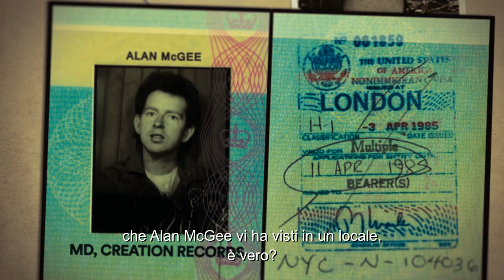Oasis di nuovo insieme - Trailer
Se il Manchester City vince la Champions League chiamo mio fratello e riporto la cazzo di band insieme” Liam Gallagher
A quindici anni dallo scioglimento della band leggenda della musica rock contemporanea, Liam e Noel Gallagher ridanno vita al fenomeno Oasis con 14 concerti che si terranno la prossima estate in Inghilterra e Irlanda.
Per prepararsi alla reunion, ritorna al cinema solo il 16 settembre il primo documentario ufficiale sui fratelli Gallagher: Oasis: Supersonic.
Un film che racconta i veri Noel e Liam – turbolenti e sinceri, appassionati e imperturbabili – ripresi durante la scalata al successo, nell’occhio del ciclone, prima che chiunque potesse immaginare l’impatto che avrebbero avuto sul pianeta.
Il loro rapporto e la lora genialità hanno catturato l’attenzione del pubblico portandoli, in soli tre anni, da un quartiere popolare di Manchester ai più grandi concerti di tutti i tempi.
Dopo il successo del festival di Knebworth, con oltre 250.000 spettatori in due date, gli Oasis sono perennemente assediati dai fan scatenando il finimondo ad ogni concerto.